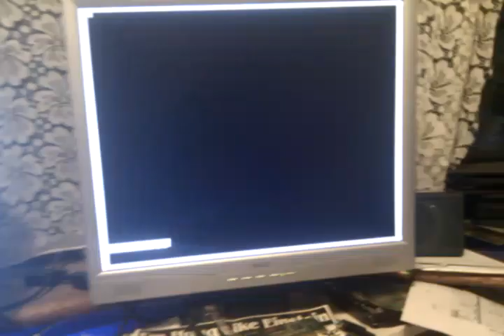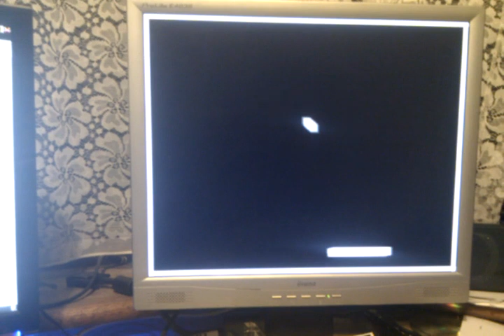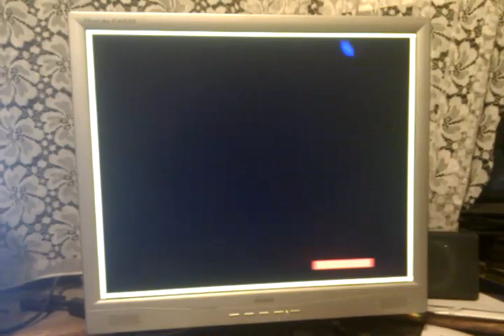FPGA Pong Game in Verilog using Xilinx ISE 12.1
This video my FPGA Pong Game running & short explanation of it.